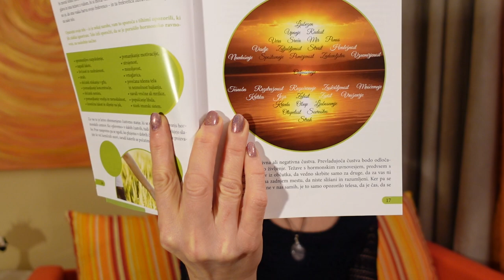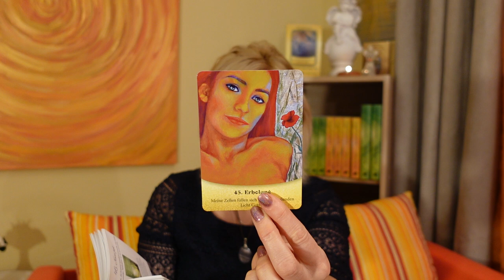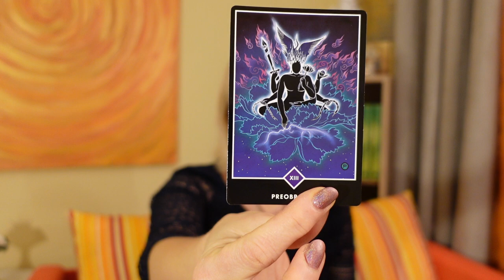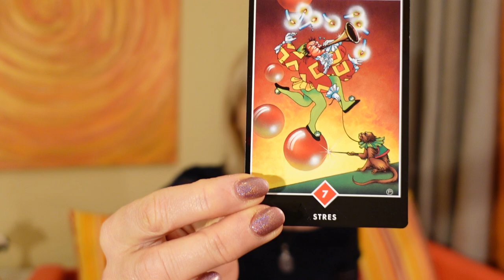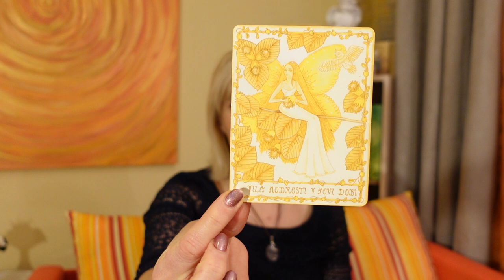EGO - ko Boga postavimo na obrobje